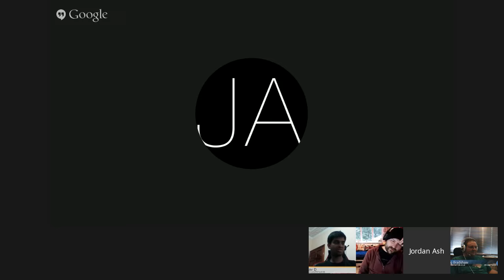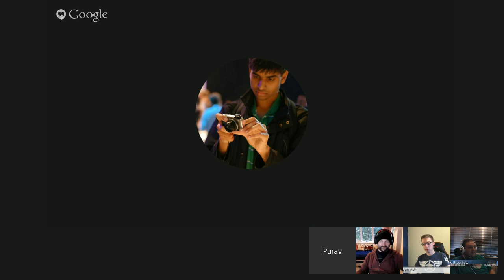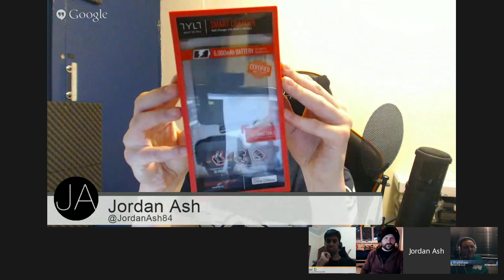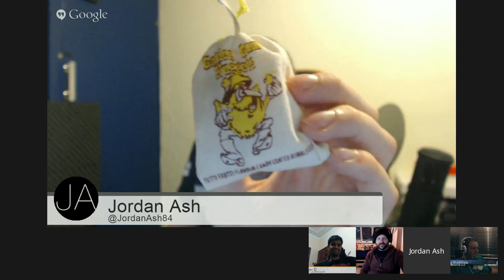UKTechTalk Episode 003: With Craig from MobileTechTalk!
Welcome to the third episode of UKTechTalk!